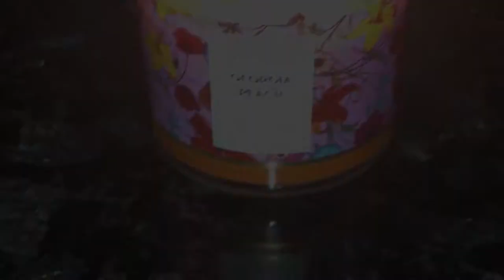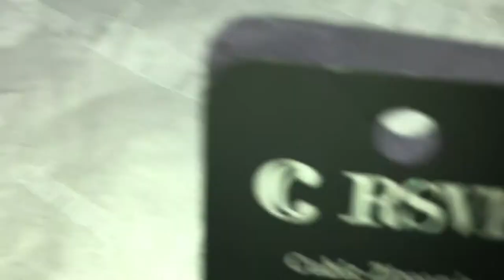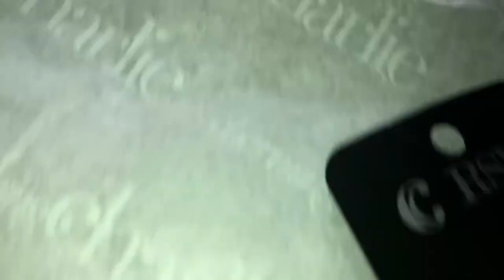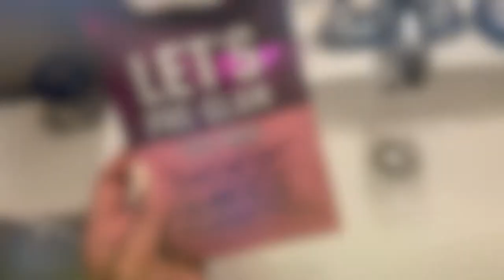We Killed PROM 2K18 | Vlog | Wisdom Sinclaire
Long time no see, yeah, I Know?
Anyways, I went to prom & I shut it down! Enjoy the vlog and thumbs up for more vlogs.

Btw I have more videos on the way once school is over... classof2018 oweeeeeeeeeee (Cardi voice)

bye y'all
xoxo